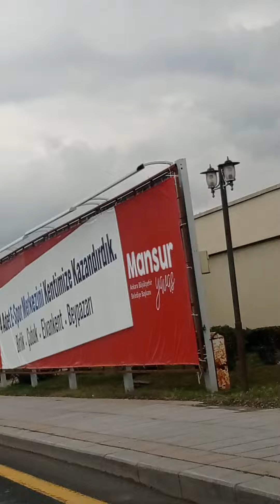Eskişehir Yolu (Dumlupınar Bulvarı)